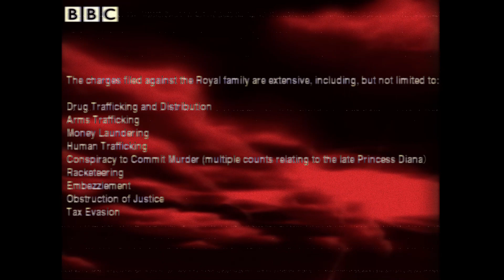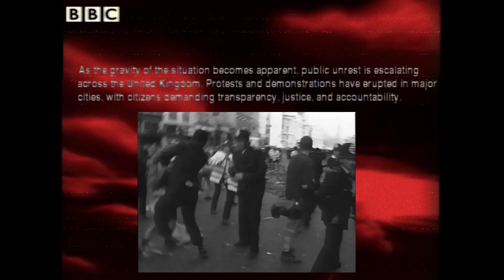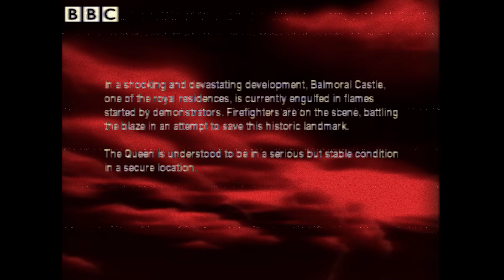EAS Scenario: The Crimes of the Monarchy (1999) (Part 1)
Been a while but starting this up again! This should be the first part in a 3 part series, just working conceptually on the final video as of right now. This video and its contents are NOT REAL! Enjoy!